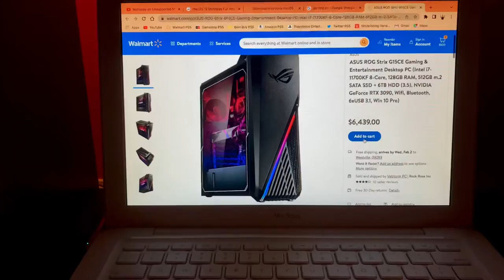Gaming PC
I’m definitely going to buy the gaming pc. It’s super cheap.